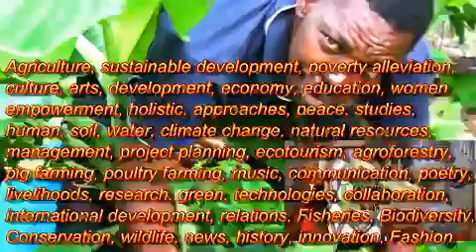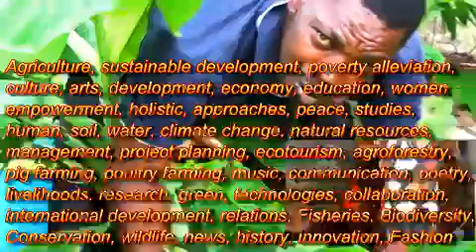Arrey Ivo with Eru Sellers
An Arrey Ivo interview with Eru (African leafy vegetable-gnetum africanum) Sellers on their livelihoods at the Limbe Market, Cameroon. An African Centre for Community and Development livelihoods-based work.